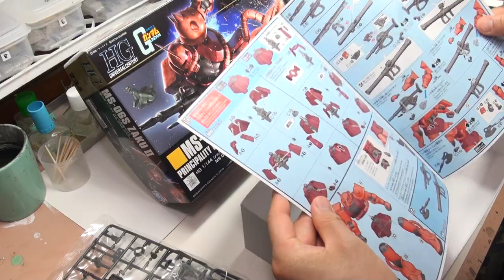【初心者向けガンプラ動画】HGリバイブ・シャア専用ザクⅡを成型色+ウェザリングで楽しむ・前編(ゲート処理・組み立て基礎解説）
ミリタリーモデラーが作るガンプラです。この動画は初心者向けとして企画しており、エアブラシを使わなくても楽しめる模型製作のノウハウを詰め込んでいます。
前編はゲートからの外し方、紙やすりを使った簡単な基本的な成型方法を解説。
初心者さんにお伝えしたい内容をしっかりと収録して、後編では中級者以上のウェザリングカラーの使い方を見たい方にも、十分ご満足頂ける動画となっています！

■当チャンネル紹介
当チャンネルは、ユミコンが模型製作をする様子を配信しております。
私の本業はカメラマンですので、そのノウハウやスキルを生かして、キチンと合ったピント、正確なホワイトバランスと明るさなど見やすさを第一に撮影しています。
また見せたいところをしっかり大きく写し、工程を省略をしないなど、もっと知りたいモデラーの想いにしっかり応えるハードな編集方針にもこだわっています。
見やすくて見ごたえのある、本気の模型チャンネルNo.1を目指しています。

■制作キット
バンダイ　HG［ハイグレード］1/144 シャア専用ザクII

■使用道具
○タミヤクラフトツールズ　薄刃ニッパー
○タミヤメイクアップ材　フィニッシングペーパー

■おすすめ他チャンネルシャア専用ザクⅡ動画など■
【ガンプラ】シャアザクが新規造形でリニューアル！HGUC 1/144 MS-06S シャア専用ザクII レビュー【機動戦士ガンダム】by 関ヒカル

（シャア専用ザクIIが新規造形で登場！腰は軟質パーツも付属！素晴らしい可動&色分け！）HG 1/144 シャア専用ザクII　レビュー by 笠松のガンプラ・ホビー動画

HGザクシリーズで神キット確定！転売ヤー共にはくれてやらん！シャア専用ザク機動戦士ガンダム【フルプラ工場】by フルプラ工場

【最新ガンプラ】HGシャア専用ザクⅡを量産型ザクへ全塗装！超オススメお手軽改修箇所の解説もします！　by アイバー/AIBA

名作アニメから学ぼう！ガンダムに隠されたしくじりをカズレーザーが分析｜しくじり先生｜地上波・AbemaTVで放送中　by しくじり先生 俺みたいになるな!!【公式】

【初心者向けガンプラ動画】「FG・シャア専用ザク」を筆塗り塗装+ミリタリー風汚しで仕上げる。300円ファーストグレードガンプラの作り方

ミリタリーモデラーがザクを作ってみた【ガンプラ HG ザク2 製作記】

【初心者向けガンプラ動画】「FG・ガンダムプラモデル」を筆塗り塗装+ミリタリー風汚しで仕上げる。300円ファーストグレードガンプラの作り方

【ザクⅡFZ制作記　総集編】全塗装+ウェザリングで仕上げたガンプラ・ザクⅡFZ！　（機動戦士ガンダム0080 ポケットの中の戦争　RE100 ザクII改　MS-06FZ ZAKU2 FZ）